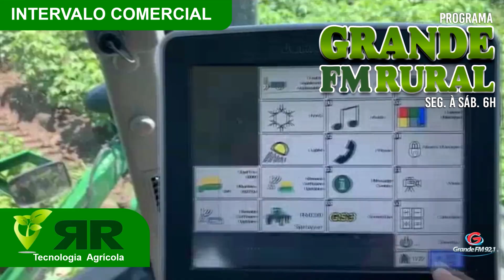Programa Grande FM Rural 12 03 24